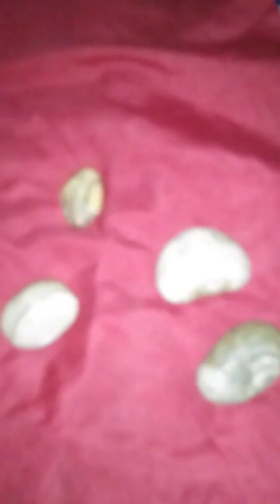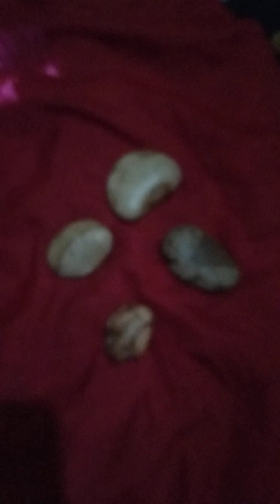mutya sa mangga